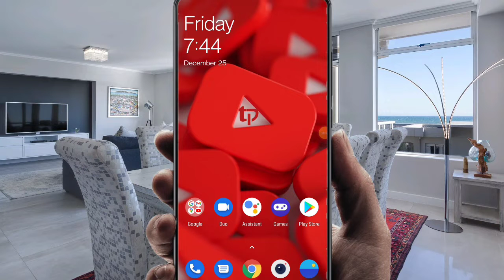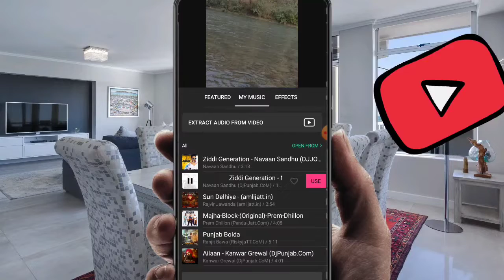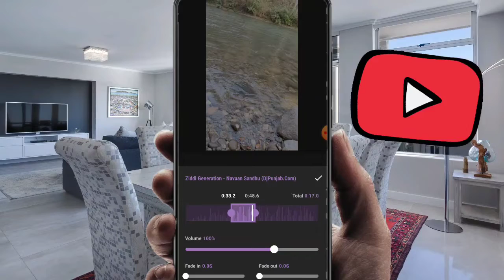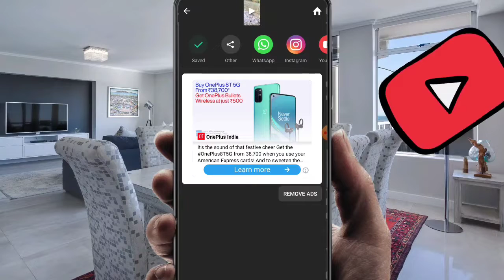video me song kaise dale, slow motion video par song kaise lagaye, add song in slow motion video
slow motion video par song kaise lagaye, video me song kaise dale, add song in slow motion video.

video me song kaise dale